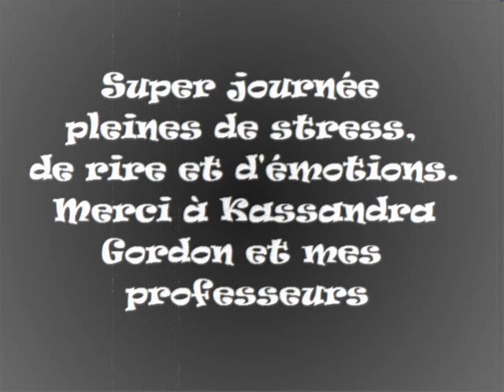Les Noces Funèbres par Aurélie - Le Mariage du Goût et de la Beauté 2012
Ben voici mon examen de fin d'année en Artistique.
J'ai choisie de faire un body-painting sur le thème des noces funèbre ( Corpse bride en anglais ) de tim burton.
Je remercie mes professeurs pour leurs patiences, mes parents pour m'avoir aidés, ma famille et mon fiancé pour être venu voir le défilé et surtout a Kassandra pour avoir bien voulue me servir de model.
Enregistré le vendredi 27 avril 2012 au Palais des Congrès de Liège.

Journée que je n'oublirais pas , une belle expérience que je referais peu etre un jour j'espère.

Merci papa pour le cercueil qui t'as pris plusieurs jours.

GROS POUTOUS